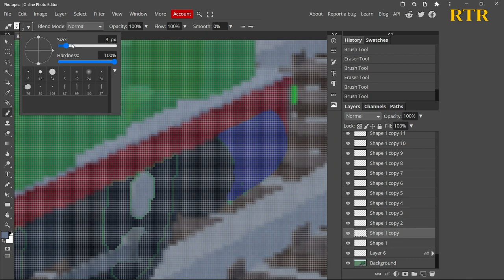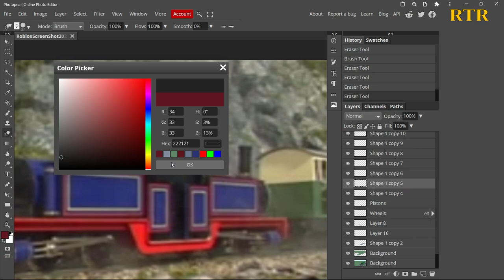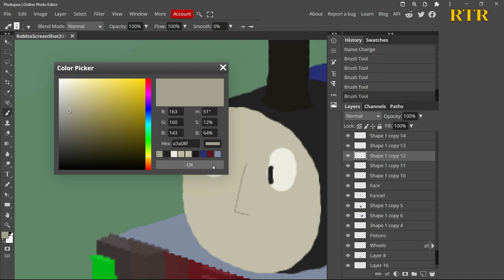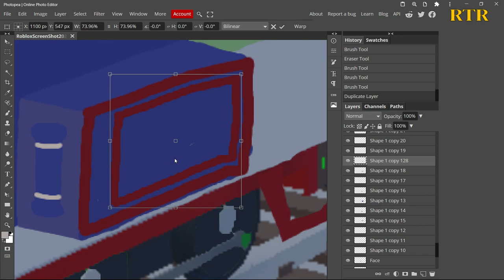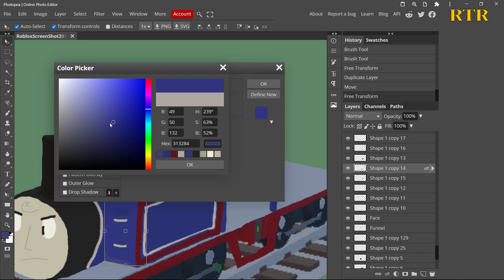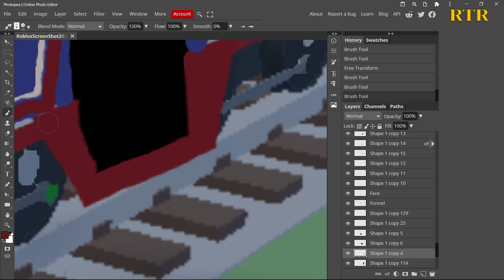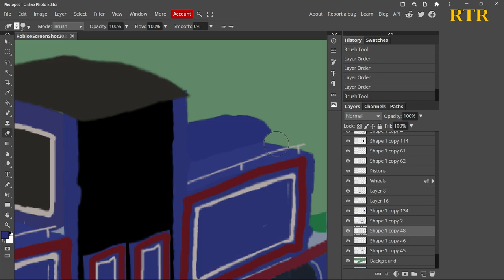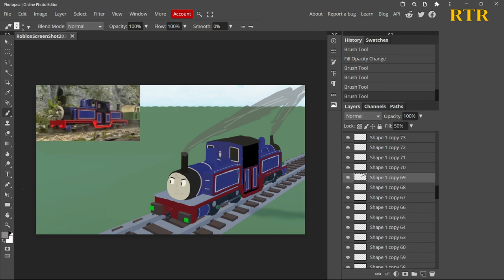Mighty Mac | ThomToys Land art ( requested by: stepney the bluebell engine )( speed art #20 )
This was requested by: stepney the bluebell engine

Do you have a request too ?